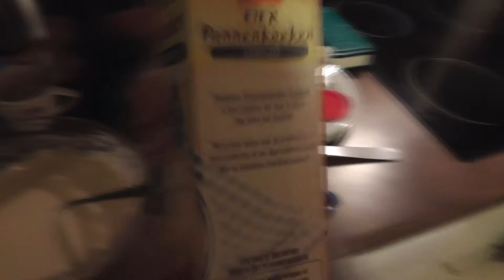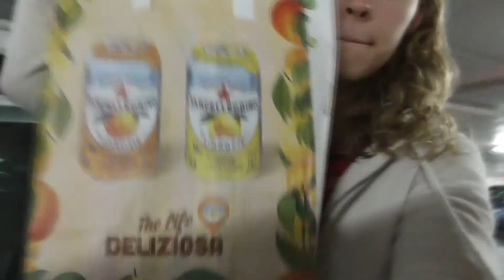Met pannenkoeken gooien & enorm temperatuur verschil |Weekvlog #11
Hey ❤️
Ik ben Judith, 22 jaar.
Ik plaats op mijn kanaal video's zoals: Vlogs, Challenge, Shoplogs, Diy's enz.
Mijn Naam is Judith Verberne of ook wel (JuudLooks)!!